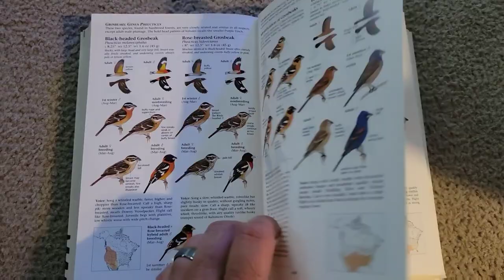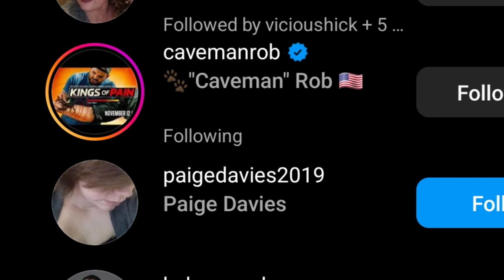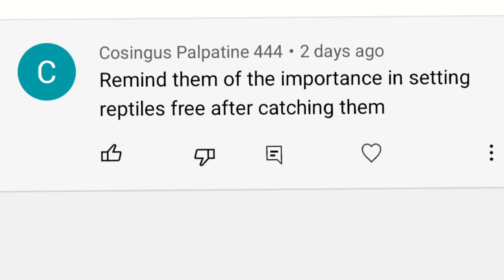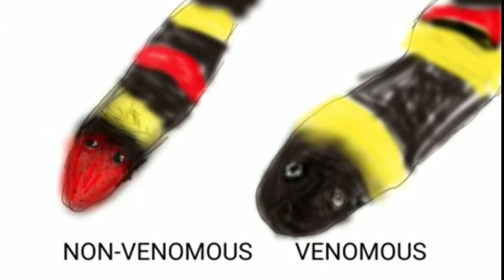The Scarlet king snake I've caught. plus coral snake bonus.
The Scarlet king snake is a very colorful snake. this snake unfortunately is often mistaken for the venomous coral snake. this video will help you quickly distinguish between the venomous coral snake and the harmless Scarlet king snake. the Scarlett king snake eats many other reptiles such as various snakes including the pinewood snake or ring neck snakes they can even consume venomous snakes. the scarlet king snake is very elusive meaning as a snake enthusiast I've only encountered three total. this is the largest Scarlet king snake I've seen and with the record length measuring only 29 inches this one is a good example of a fully grown Scarlet king snake.